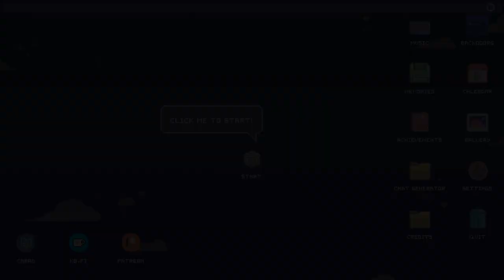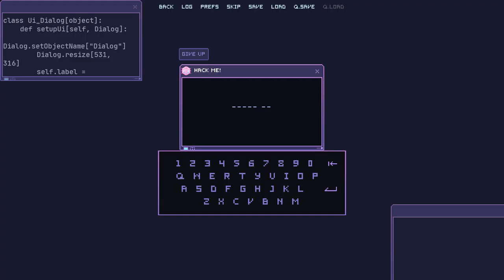Error 143 Bad End Walkthrough No Commentary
Error 143 Bad End Walkthrough Marry Me No Commentary Gameplay

A bickering and bantering rivals-to-lovers visual novel
A bickering and bantering rivals-to-lovers hacking game!

Your rival just bested you in a hacking competition. Were you going to be a sane person and let that slide? HECK NO! You hack into his database and leave him a little message, proving your superiority.

--but what's this? He's hacked you back?

Well, two can play this game.